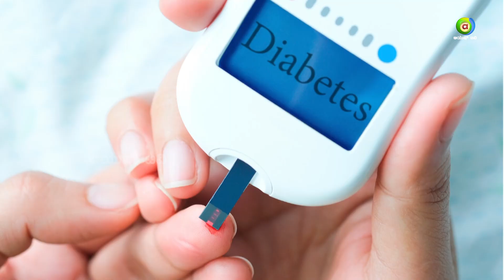ಚಮತ್ಕಾರಿ ಎಲೆಗಳು | ಎಷ್ಟೆಲ್ಲಾ ಉಪಯೋಗಗಳಿವೆ ಗೊತ್ತಾ ಈ ಚಮತ್ಕಾರಿ ಎಲೆಗಳಲ್ಲಿ? | Dr.Chaya |Super Foods| AyushTV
Dr. Chaya - Serenity Wellness Institute
Chief Ayurveda Physician & Counsellor

  Watch Ayush TV on :
        --Airtel            968
        --Tataplay    1686
        --Videocon   2713